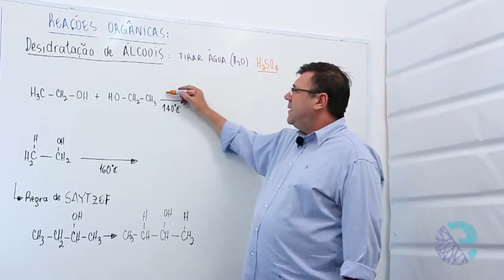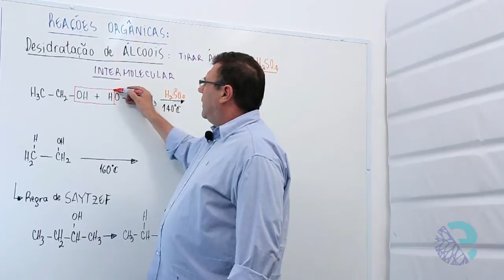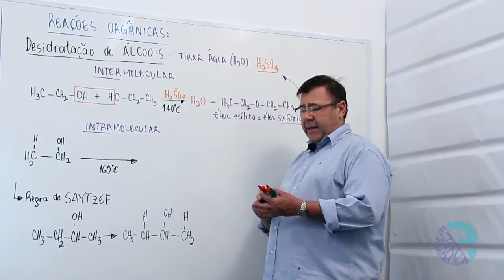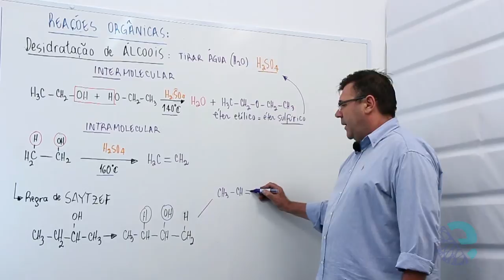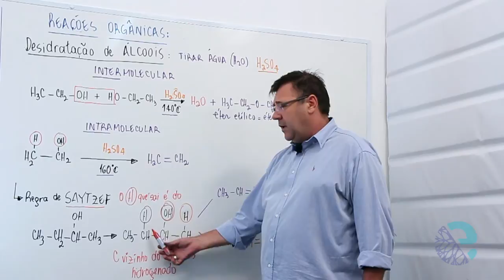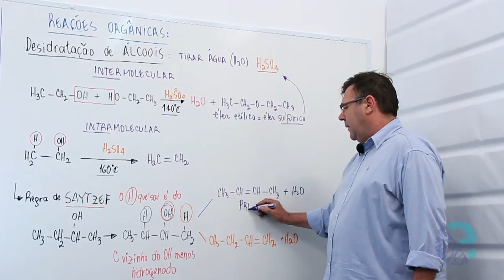Desidratação de álcoois